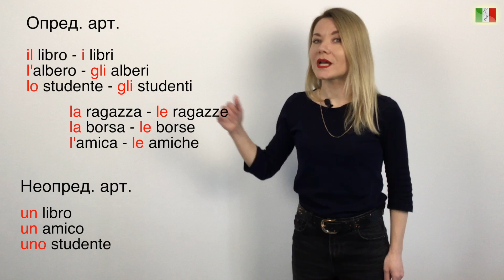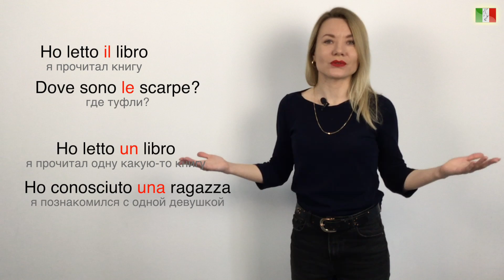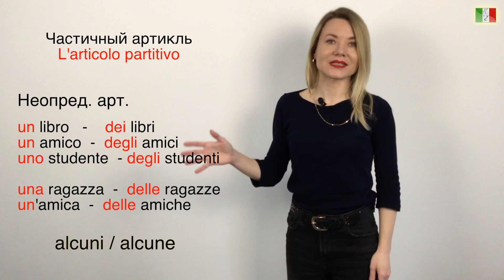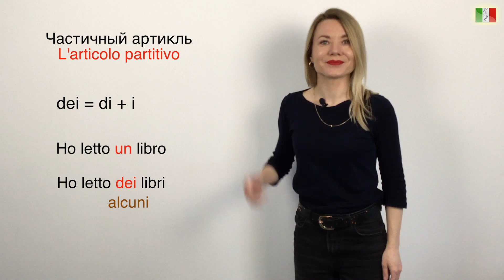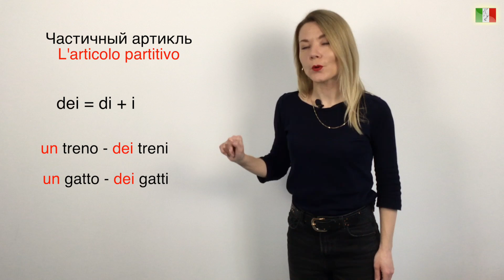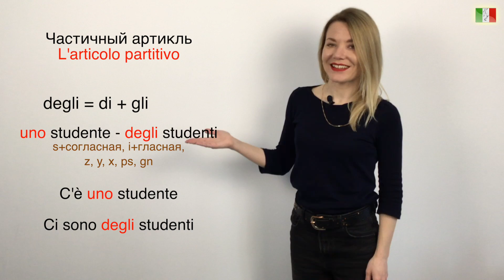Итальянский язык. 31 (А1-А2). Частичный артикль/Vorrei del pane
В этом видео поговорим о том, что такое частичный артикль в итальянском языке (l'articolo partitivo) и разберём его формы:
- del;
- dell';
- dello;
- della;
- dei;
- degli;
- delle.

00:00 - Вводная. О чём это видео.
00:47 - Вспомним артикли, которые изучили.
02:31 - Частичный артикль и его употребление.
06:14 - Частичный артикль в функции неопределённого артикля множественного числа.

Многие из вас уже поддержали развитие проекта! Спасибо за вашу помощь и внимание! 💛 Оставляю новую ссылку для тех, кто неравнодушен и хочет помочь проекту.

Ведь каждый кофе — это не только энергия! Кофе с утра лучше, чем таблетка вечером! 'Un caffè al giorno toglie il medico di torno.' ☕